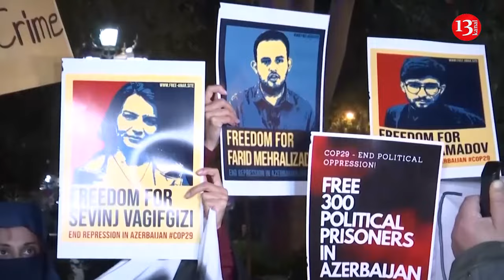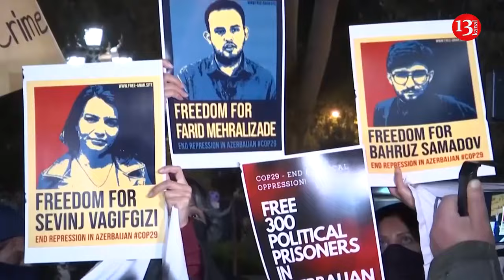Greta Thunberg holds protest in Georgia against Azerbaijan’s 'absurd' hosting of COP29 climate talks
Swedish climate activist Greta Thunberg labelled the move to hold the COP29 climate talks in Azerbaijan "absurd" on Monday as she joined a demonstration against the summit being held in Baku.

Thunberg joined protesters in neighbouring Georgia and said Azerbaijan should not be given legitimacy to host the United Nations annual summit to discuss how to avoid increasing threats from climate change.

Georgian civil activist Tamar Jakeli said the rally was also held to protest what demonstrators say is rising authoritarianism in the region.

Sandwiched between Iran to the south and Russia to the north, Azerbaijan is on the Caspian Sea and was part of the Soviet Union from 1922 to 1991.

Nearly all of the country’s exports are oil and gas, two of the world’s leading sources of planet-warming carbon dioxide emissions.

Azerbaijani officials have argued that it is unfair to criticize Baku for producing more fossil fuels when there is a demand for them across Europe as national governments endeavour to keep fuel prices low for citizens.